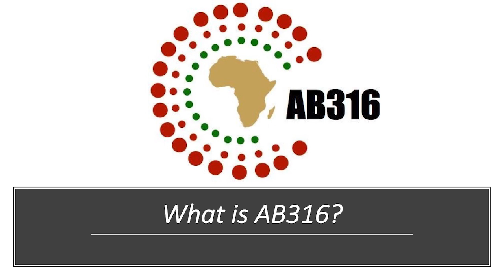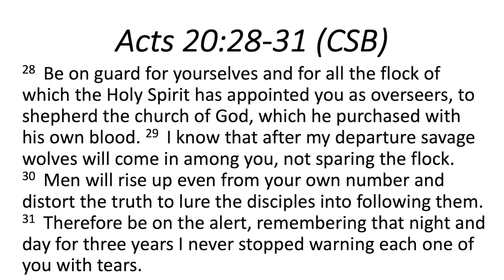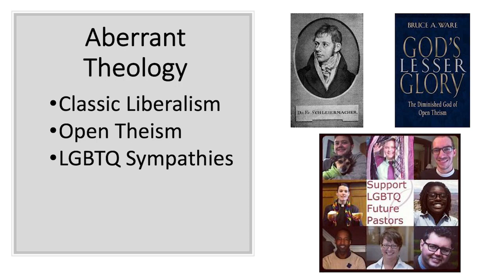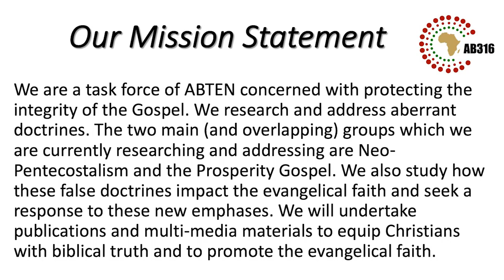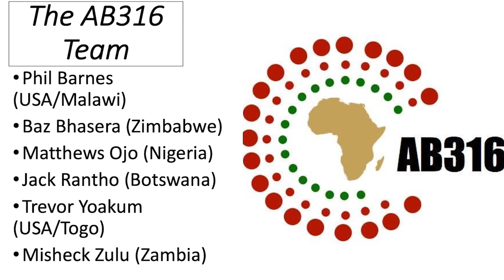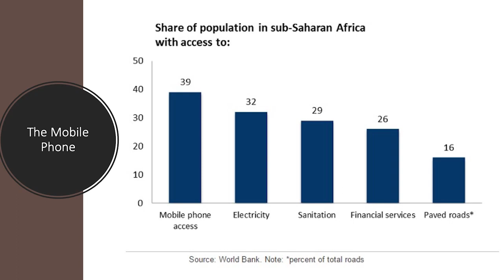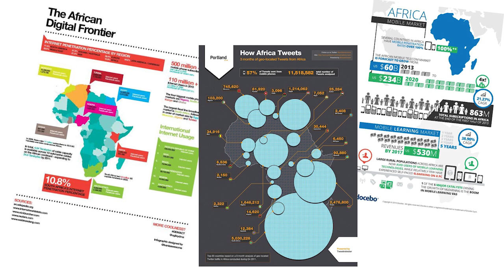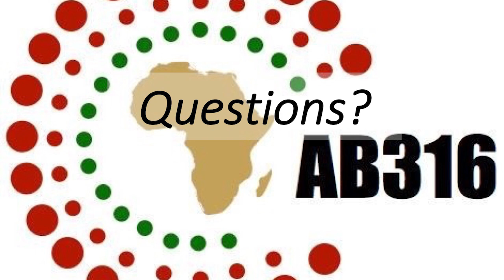AB316 Task Force Report (Phil Barnes)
Dr. Phil Barnes, Theological Education Associate, IMB SBC